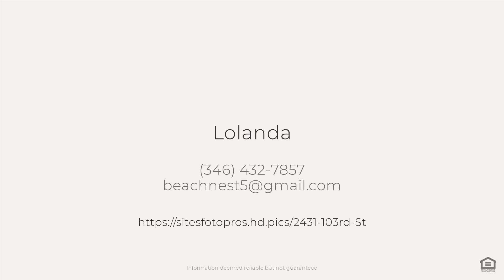2431 103rd St, Galveston, TX